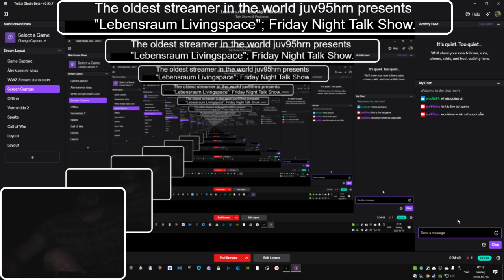Highlight: Lebensraum!!! Friday Night Talk Show with guests.